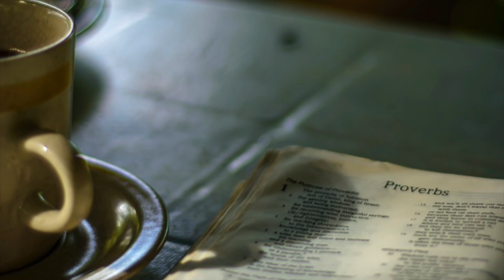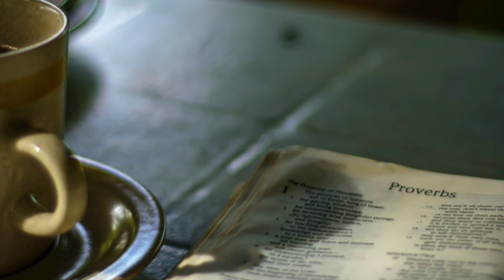(Audio) Nine Prerequisites For Sharing Principles of Scripture 3 - Larry Coy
In continuing the Advanced Seminar by Larry Coy, he shares what are the prerequisites for sharing the principles of Scripture in our life. This is a 3-part teaching.